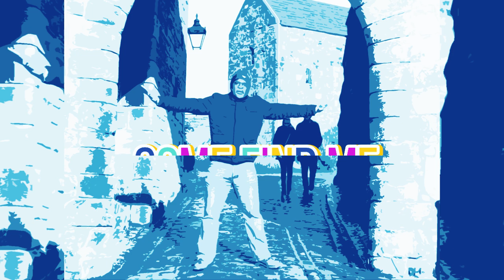COME FIND ME ~ FIGARO REGGAE MUSIC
Title: COME FIND ME
Genre: REGGAE MUSIC 🎶
Vocals By: FIGARO
Backing Vocals: FIGARO
Video By: FIGARO MUSIC LTD™